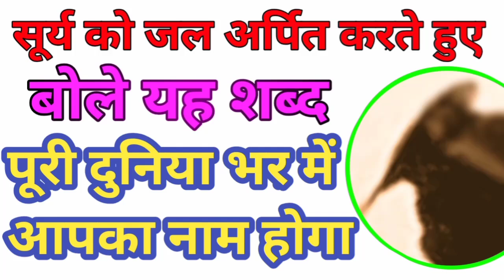2अक्टूबर रविवार ,सूर्य को जल अर्पित करते हुए बोले ये शब्द ,पूरी दुनिया भर मे आपका नाम होगा